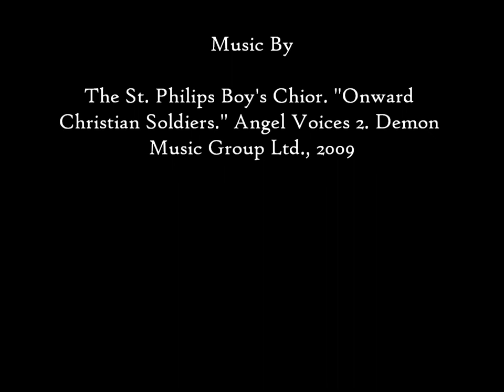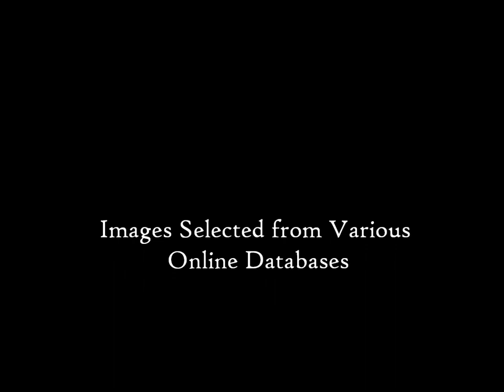Onward Christian Soldiers: The Christian Martyrs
A memorial celebrating various Christian martyrs, dedicated soldiers of God. These men and women are inspirations to our Christian faith and have served Christ's Church to the greatest possible extent-- the sacrifice of their lives.

His Holiness Pope Benedict XVI is quoted having said "Perhaps we are not called to martyrdom, but none of us are excluded from the divine call to holiness, to live the high standard of Christian life and that means taking the cross upon ourselves every day. Everyone, especially in our time when individualism and selfishness seem to prevail, must make our first and fundamental commitment that of growing every day in a greater love for God and for mankind, to transform our lives and in doing so transform our world." The men and women in this video are our inspiration to fulfill our call to holiness, and if God wills, martyrdom. We must remember that our faith comes with both a multitude of endless graces and a number of burdensome crosses-- but we are never without the love, support and sacrifice of our God.

A list of the saints shown, beginning with the title page:

St. Stephen
St. Peter
St. Sebastian
St. Andrew
St. Andrew (a magnification of the previous painting)
St. Lawrence
St. Andrew (a different rendition)
St. Catherine
St. Matthew
St. Matthew (a magnification of the previous painting)
St. Lucy
St. John the Baptist
St. Bartholomew
St. Bartholomew (a different rendition)
Early Christian Martyrs dying in the Colosseum
St. Thomas Becket
St. Januarius
St. Livinus
St. Stephen (a different rendition)

Final page: Jesus Christ crucified